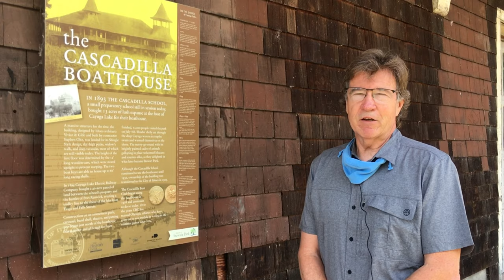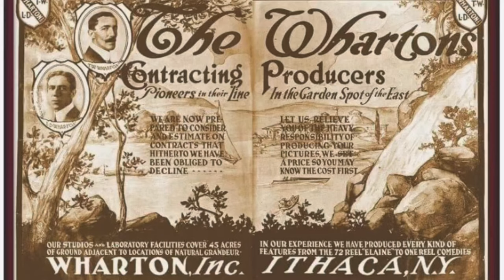History of Stewart Park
Friends of Stewart Park Executive Director, Rick Manning, gives a brief overview of the beginning of Stewart Park. This is a slightly updated version of our original History of Stewart Park video, which can be found